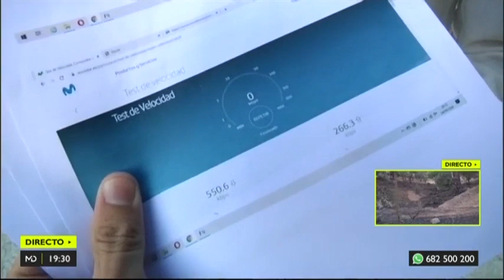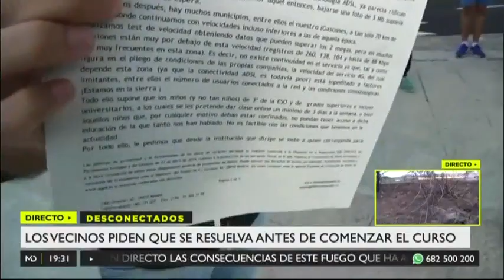Se ven con la vuelta al cole y sin internet en Gascones, en 'Madrid Directo'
En el pequeño municipio de la Sierra norte de Madrid, en Gascones, de 145 habitantes y 25 niños menores de 18 años, los padres de alumnos están preocupados. No tienen internet de fibra ni ADSL en el pueblo y dicen que no pueden seguir, así, las clases online. Ni los profesores podrían hacer su trabajo a partir de septiembre. Y no les van a dar la solución, al menos, hasta diciembre.

Conexión en directo el sábado 29 de agosto de 2020 en el programa 'Madrid Directo' de Telemadrid.